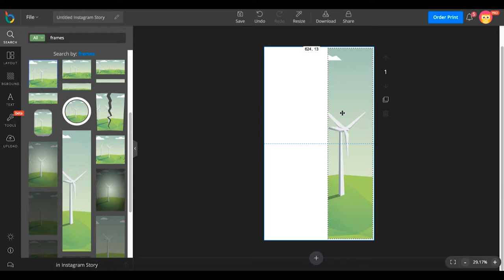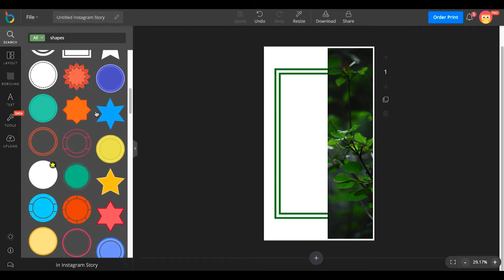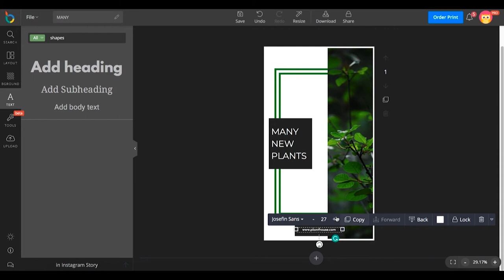How to design Instagram Story to introduce new products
In this video, we will show you how to design Instagram Story to introduce new products.
Step 1: Choose Instagram Story layout.
Step 2: Add frames.
Step 3: Add photos.
Step 4: Add shapes.
Step 5: Add text.